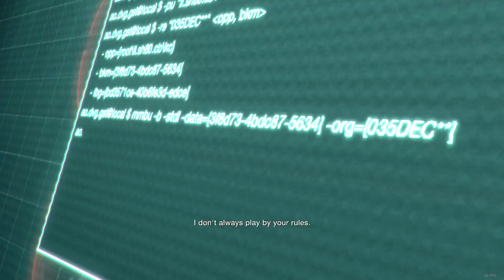ADA IS SO FREAKING COOL! - Resident Evil 4 Remake Separate Ways Part 5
Let's face it, this sequence should have been Ada's from the start. Leon's cool, but he's not "flip through lasers" type of cool.